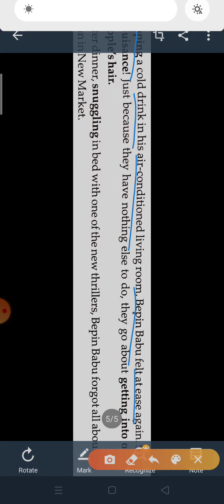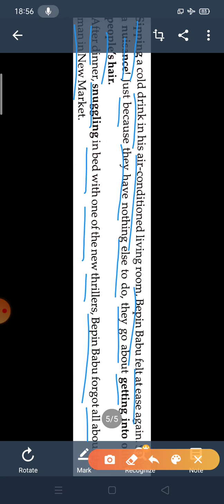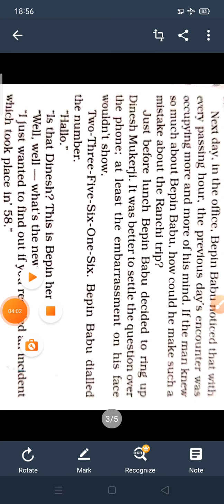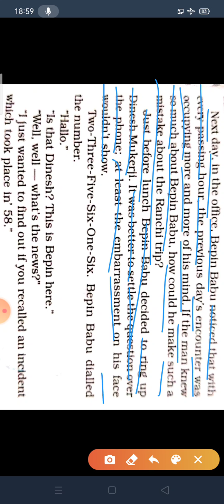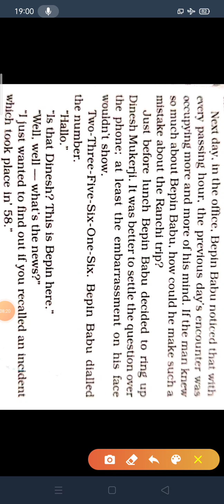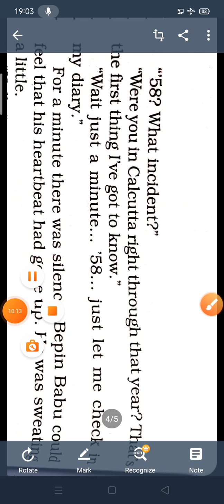8 eng 22 aug